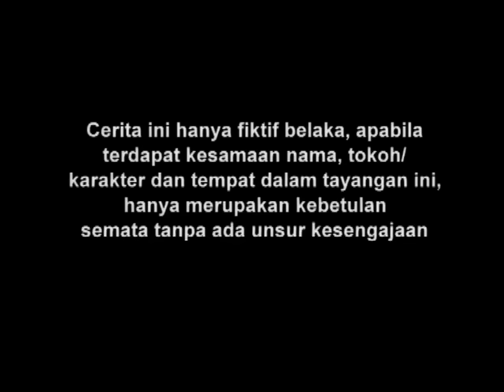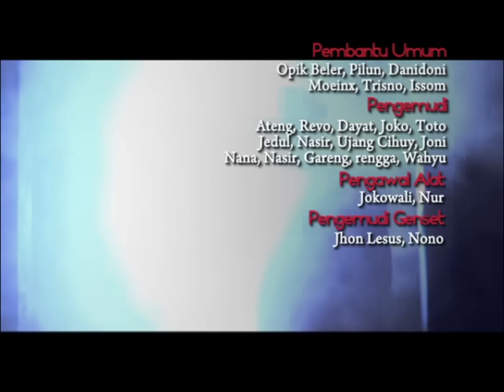Manusia Harimau - Episode 10